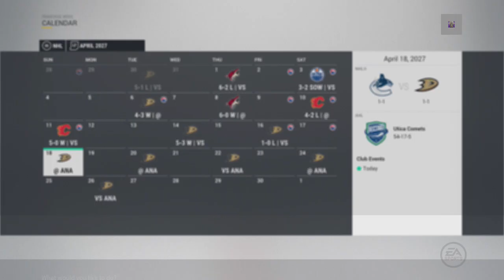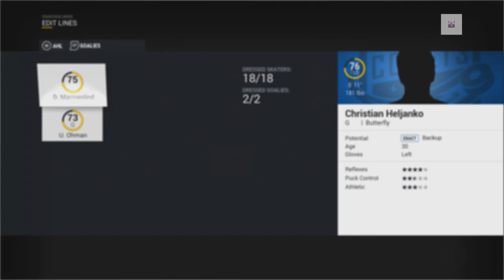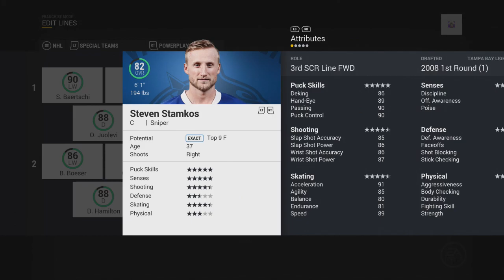NHL 17: Vancouver Canucks Franchise Mode #58 "ROUND 1"